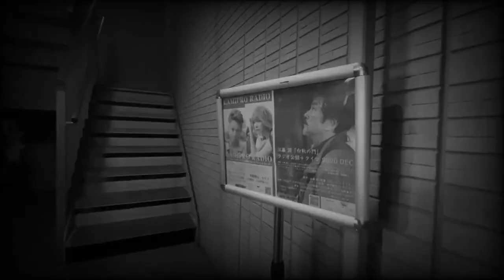Jun Eto - Live at M's Cantina, Tokyo 🇯🇵 江藤 潤さん コンサート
⭐️Please set the translation function⭐️✨✨

Here, we have uploaded a home video. We hope to share the fun and joy with you.

🔴Chapter
00:00 Jun Eto - Live at M's Cantina, Tokyo
錦野 旦 にしきのあきら - 空に太陽がある限り
美川憲一 - さそり座の女

[Vlog] #36 江藤 潤さん「白秋の門」ラジオ公録＋ライブ、仁支川峰子さん「悪い女」 Mr. Jun Eto live talk

[Vlog] #38 江藤 潤さん 男はつらいよ 寅次郎ハイビスカスの花 渥美清さんとの思い出 Mr. Jun Eto live talk: Tora-san's Tropical Fever

🔴Places visited
M's Cantina
Address: 4-4-8 Kamiuma, Setagaya, Tokyo 154-0011, Japan

兄の江藤勲さん(ジャッキー吉川とブルー・コメッツのベーシスト)とベースやピアノを弾いていたとき、1972年、日本ビクターから「若すぎる恋」で歌手デビューしました。
1975年、中島丈博脚本、黒木和雄監督の映画『祭りの準備』で主演しました。
2019年7月に小倉一郎さん、仲雅美さん、三ツ木清隆さんと、4人組音楽ユニットのPHONEORI ZONE(フォネオリゾーン)を結成しました。
フォネオリゾーンMV「クゥタビレモーケ」(魅惑の220光年 Full Ver.) / 日本フォネオリレコード

出演: 祭りの準備(1975年)、青春の殺人者(1976年)、刑事物語・星空に撃て!(1976年)、白熱デッドヒート(1977年)、帰らざる日々(1978年)、戦国自衛隊(1979年)、純(1980年)、男はつらいよ 寅次郎ハイビスカスの花(1980年)、遠雷(1981年)、あゝ野麦峠 新緑篇(1982年)、南極物語(1983年)、人魚伝説(1984年)、熱海殺人事件(1986年)、風のあるぺじお(1987年)、水戸黄門(1987年～)、暴れん坊将軍(1987年～)、大岡越前(1988年～)、白い巨塔(1990年)、鉄道員(1999年)、はぐれ刑事純情派(2001年～)、ゴジラ×メカゴジラ(2002年)、相棒(2005年～)、火垂るの墓(2008年)、大岡越前3(2016年)など